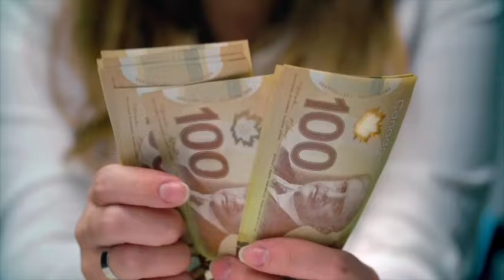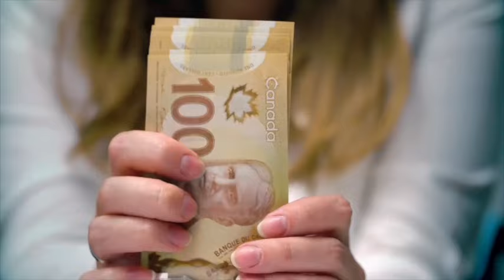Warning! Canada Visa Payment Scam Exposed | CanadaScam #$50,000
Welcome to Yasir Khan Canada Wala, your ultimate destination for captivating insights into daily life in Canada! 🇨🇦✨

In this eye-opening video, we expose a shocking Canada visa payment scam that has left many hopeful immigrants in distress. Join us as we uncover the details of a case where an individual paid $50,000 to a lawyer for LIMA (Labour Impact Market Assessment) but is now facing silence and non-responsiveness.

🚨 Exposing the Scam:
Discover the disturbing truth behind this fraudulent scheme targeting individuals seeking Canadian immigration. We delve into the tactics used by scammers to deceive and exploit vulnerable applicants, leaving them financially drained and emotionally devastated.

💡 Recognizing Red Flags:
Learn how to identify warning signs of visa payment scams and protect yourself from falling victim to similar schemes. From unrealistic promises to unverified credentials, we'll empower you with knowledge to safeguard your immigration journey.

🔍 Navigating Legal Recourse:
Explore the options available to victims of visa payment scams, including reporting the incident to relevant authorities and seeking legal recourse against the perpetrators. We provide guidance on steps to take to seek justice and prevent others from falling prey to similar scams.

🤝 Community Support and Resources:
Connect with a supportive community of individuals navigating the Canadian immigration process. Share experiences, seek advice, and access resources to empower yourself with the knowledge and tools needed to overcome challenges and achieve your immigration goals.

Join us as we expose scams, share valuable insights, and empower you to navigate the complexities of life in Canada with confidence!

Canada visa scam
Visa payment scam Canada
Immigration fraud Canada
LIMA scam Canada
Immigration lawyer scam
Canada visa application scam
Scam targeting immigrants
Visa processing scam Canada
Fraudulent immigration services
Legal recourse for visa scams
Immigration fraud investigation
Reporting visa scams
Protecting against immigration fraud
Immigration scam alerts
Canada immigration fraud prevention